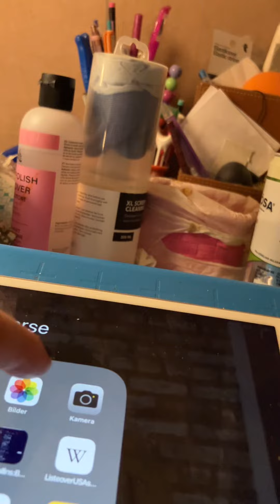Wedding of the Frog and the Mouse Len Spencer 1903